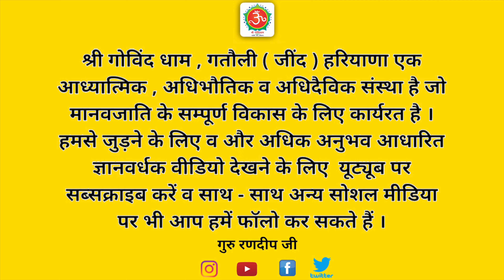प्रकृति और पुरुष | प्रकृति और पुरुष क्या है | प्रकृति और पुरुष में अंतर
बहुत से लोग माया और परमात्मा के विषय में चर्चा करते रहते हैं कि माया परमात्मा के मार्ग में सबसे बड़ी बाधा है । लेकिन वो लोग यह नहीं जानते माया तो परमात्मा की दासी है । माया और परमात्मा का रिश्ता बहुत ही नजदीकी है । जिस प्रकार से प्रकृति और पुरुष है । साधना की कोशिश में लगे हुए साधक लोग माया को अपना दुश्मन समझ कर उससे बचने की प्रयास करते रहते हैं । उन्हें इस बात का पता ही नहीं माया से बचा नहीं जा सकता बल्कि माया को समझ कर सीढ़ी बनाकर परमात्मा तक आसानी से पहुंचा जा सकता है । किसी भी परिस्थिति से माया को दबाना या उससे भागना नहीं है बल्कि जागना है । माया को भगाने के कितने ही जतन करते रहो यह दूर नहीं हो सकती । जिस प्रकार से जहरीले सर्प के दांत निकाल दिए जाएं फिर वह बिना जहर वाला सर्प नहीं काट सकता और अगर काटेगा तो भी कोई प्रभाव नहीं होगा वैसे ही माया को अगर अच्छे से समझ लिया तो माया आपकी साधना में कोई भी विघ्न पैदा नहीं कर पाएगी । अनेकों जगह बिल्लियों के पंजे निकाल दिए जाते हैं फिर वह कोई नुकसान नहीं पहुंचा पाती वैसे ही आप लोग जब माया को पूरी तरह से समझ लेंगे तब आपके ऊपर उसका कोई प्रभाव नहीं होगा । जब आपको पता चल ही जाएगा कि यह माया है तो आप उससे दूर रहें या उसके पास रहे कुछ भी फर्क नहीं पड़ेगा ।
इस वीडियो के माध्यम से गुरु रणदीप जी ने माया और परमात्मा के नजदीकी रिश्ते के विषय में बताया है । लेकिन जीव भ्रमवश माया और परमात्मा को अलग अलग करना चाहता है । यह असंभव कार्य है क्योंकि माया को दूर नहीं करना है बल्कि इसे बहुत अच्छे से होशपूर्वक समझना है । जब जीव माया को बहुत अच्छे से समझ जाएगा तो वह माया को सीढ़ी बनाकर ब्रह्म के मार्ग पर अग्रसर हो ही जाएगा । उदाहरण के लिए जैसे किसी साँप का जहरीला प्रभाव खत्म कर दिया जाए तो वह नुकसान नहीं पहुंचा सकता वैसे ही माया को समझ लिया नुकसान नहीं होगा बल्कि आध्यात्मिक मार्ग में उन्नति होगी ।

प्रकृति और पुरुष
प्रकृति और पुरुष क्या है
 माया और परमात्मा का रहस्य
 प्रकृति और पुरुष में अंतर
प्रकृति पुरुष और चेतना
 क्या प्रकृति और पुरुष एक ही है
 प्रकृति और पुरुष में कौन श्रेष्ठ है
 पुरुष प्रकृति का अद्भुत विश्लेषण
 संख्या दर्शन
माया क्या है
अष्टांगी माया
भागो मत जागो
माया से परे
माया मिली ना राम
 माया तो दासी है परमात्मा की
राम की माया
माया बहुत कठिन है
माया और भक्ति
मायावी शक्तियां
माया को सीढ़ी बनाओ
माया का कैसे उपयोग होगा
पुरुष प्रकृति का तालमेल
माया को कैसे जीतना है
मन ही माया है
दमन
मन को दिखा दे
माया नहीं मरती
सब कुछ मोह माया
मोह - माया से दूर कैसे जाएं
दमन को तोड़ दो
डर पर विजय कैसे पाए
भयभीत होना
भय से ऊपर उठें
सोचने की शक्ति
बुद्धि की ताकत
भागना नहीं
होश की साधना
मुश्किल कार्य क्या है
मायापति
श्री हरि विष्णु की साधना
माया के तीन गुण
मायातीत
कालातीत
मायावी राक्षस
देवता कैसे आते हैं
भगवान श्री राम की भक्ति
माया से ऊपर उठ जाना
माया का प्रभाव
माया नहीं राम
सद्गुरु हिन्दी
guruji